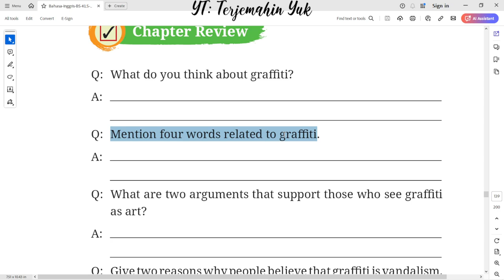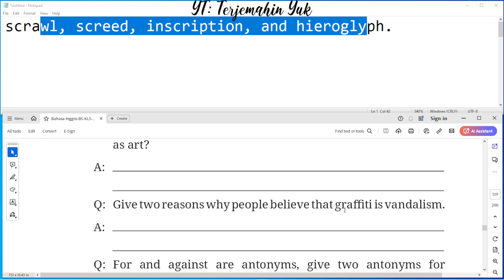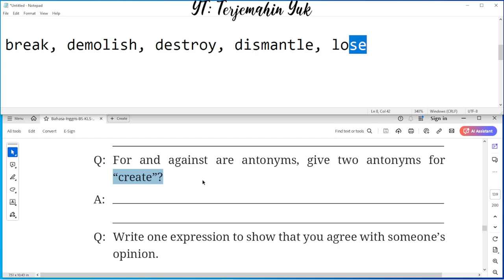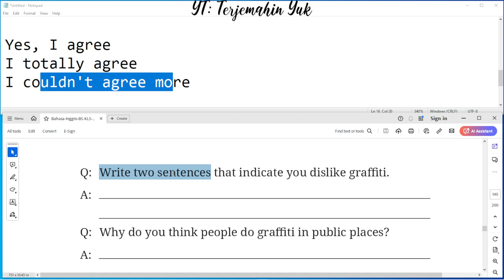Hal. 121-122 kelas 10 Terjemahan Buku Bahasa Inggris SMA / MA Kurikulum Merdeka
Chapter Review
What do you think about graffiti?
Mention four words related to graffiti.

terjemahin yuk
terjemahinyuk
terjemahkan yuk
Tingkat Lanjut
kunci jawaban
belajar bahasa inggris
pelajaran
halaman .